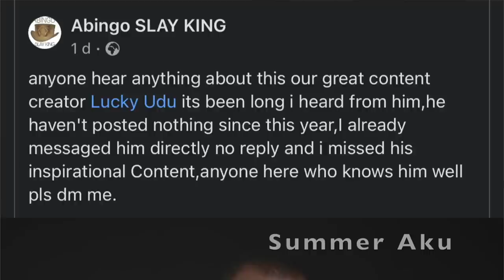Dear Lord: What Happéned To Lucky Udu The Nígerian Young Man Meta-Facebook Frústrated?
Just found out that he tried to build on YouTube